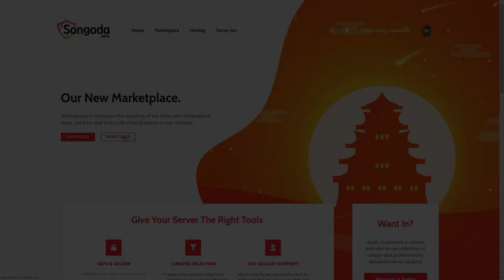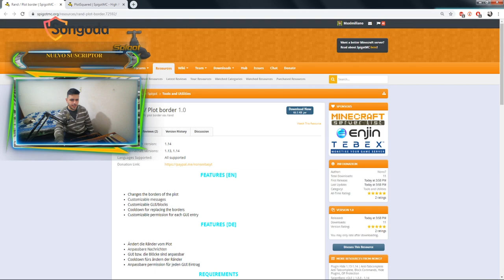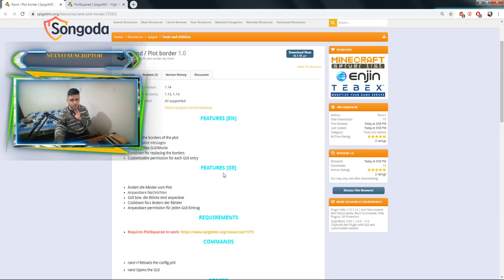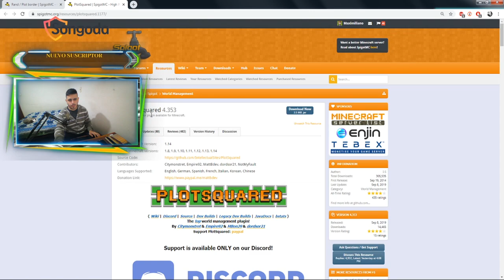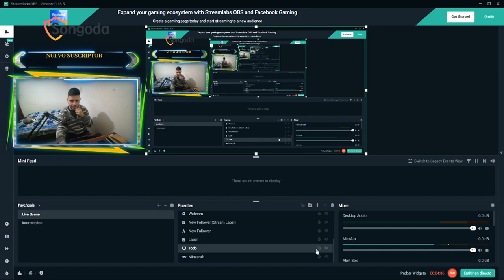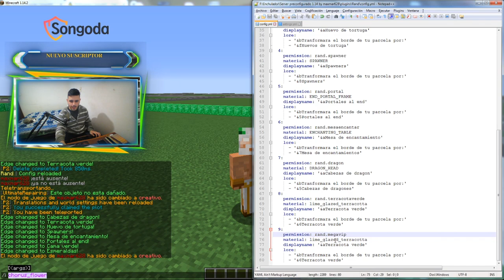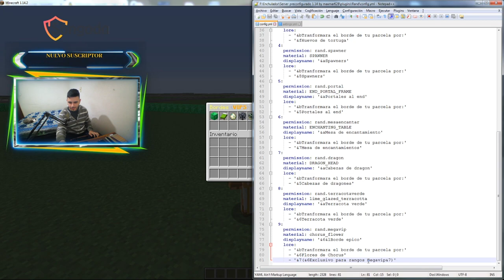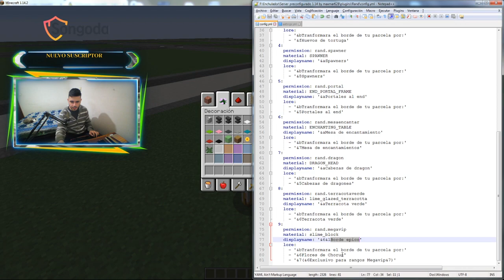Minecraft Plugin Tutorial: Rand / Plot border